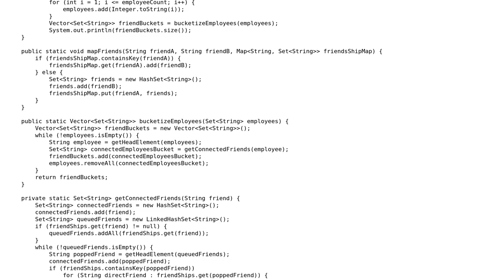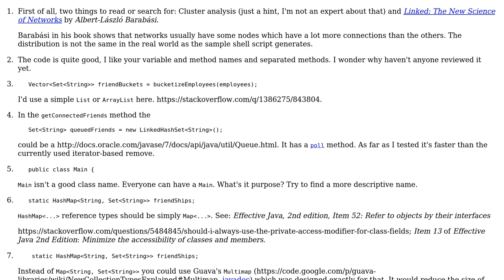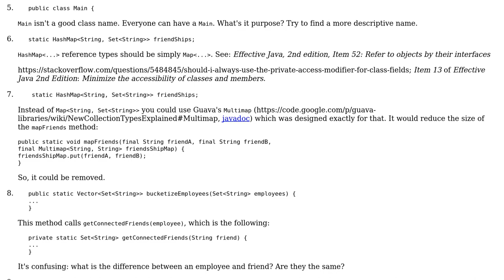Code Review: BFS implementation to find connected components taking too long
With thanks & praise to God, and with thanks to the many people who have made this project possible! You are responsible for your own actions.